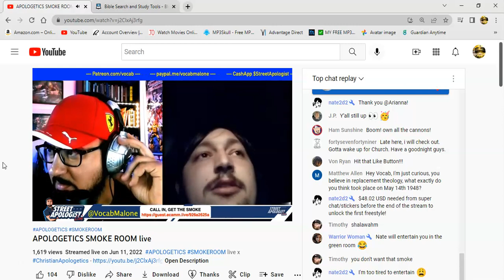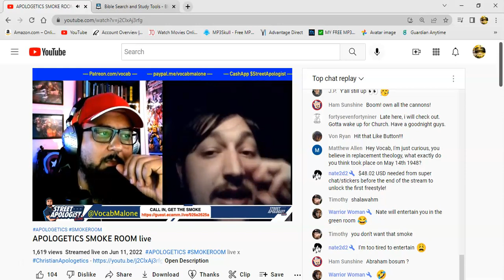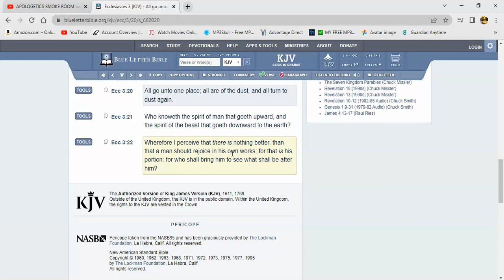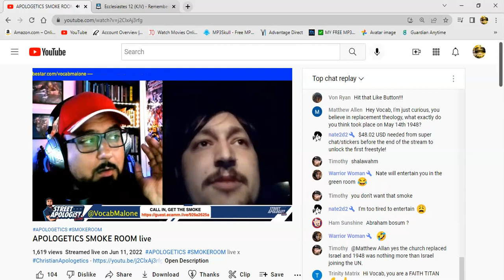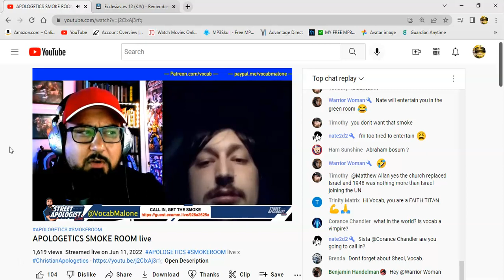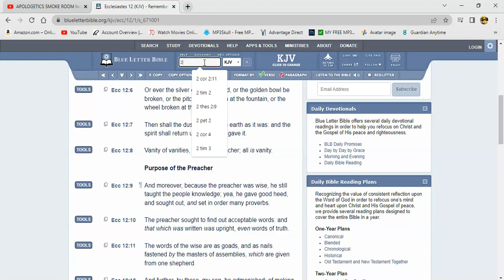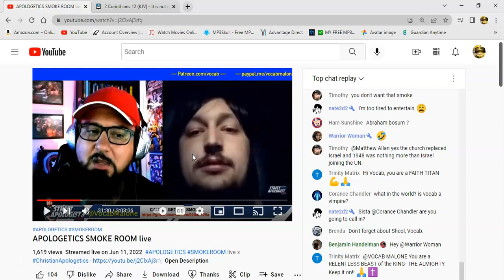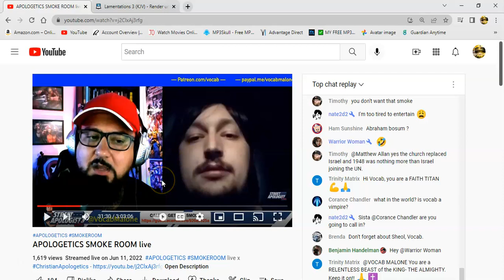Haman Malone Clearly Doesn't Understand The Concept Of Death, The Grave & The Spirit Realm